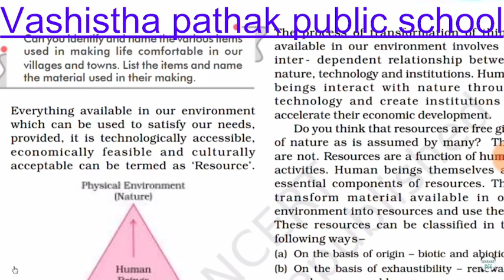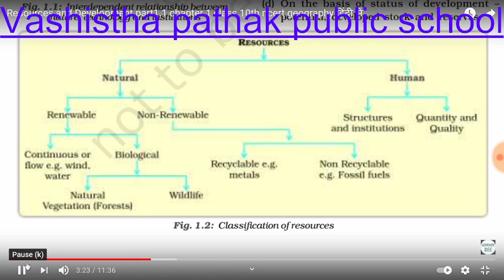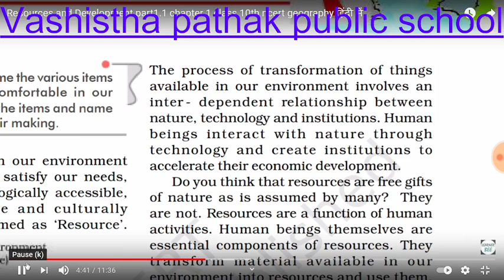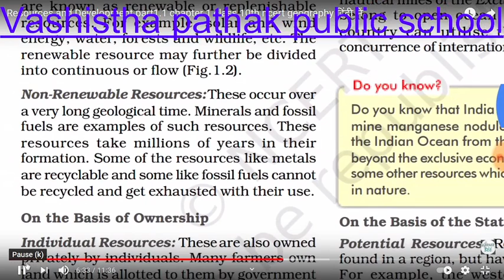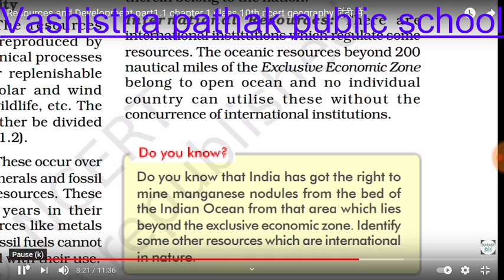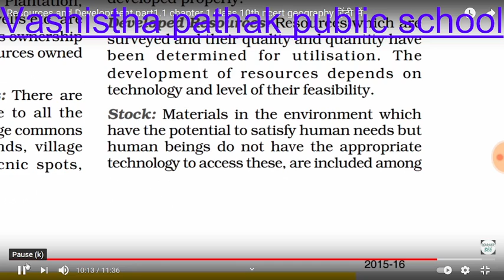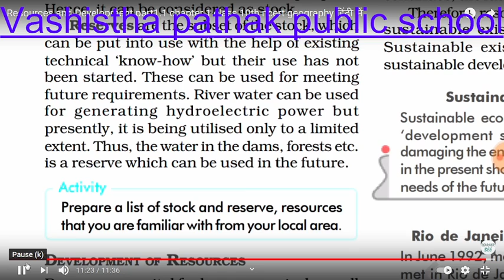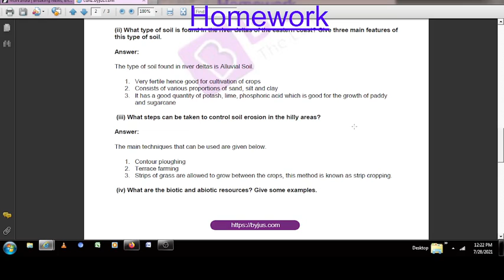Class 10 geography ch 1